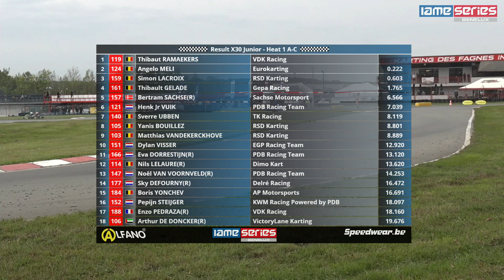2022 Round 5 Mariembourg X30 Junior Heat 1 A-C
2022 Round 5 Mariembourg X30 Junior Heat 1 A-C